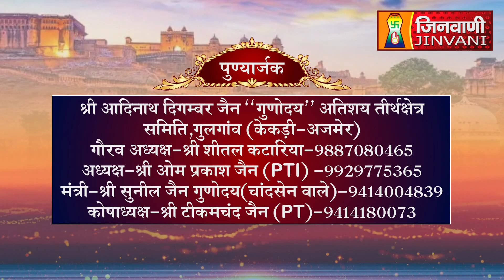Abhishek Shantidhara 05 Mar 2024 Gulgaon Kekari Ajmer (Raj.) A011236